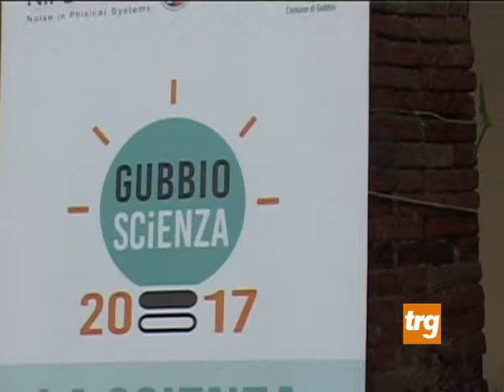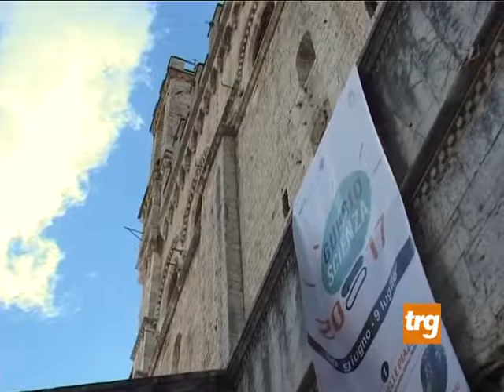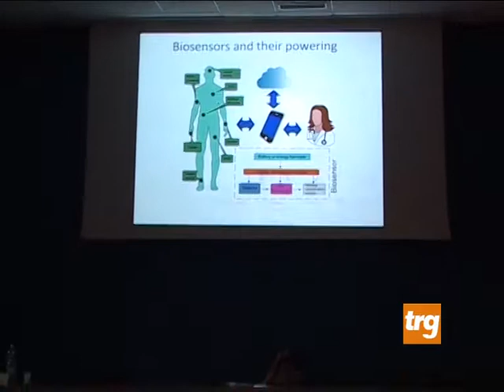Gubbio scienza, dai dibattiti in piazza alla conferenza